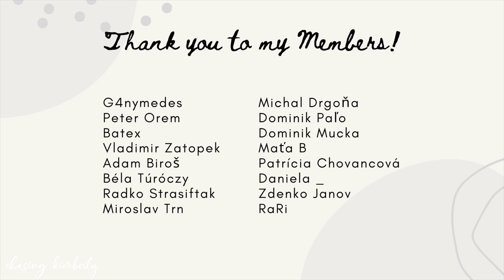Weird Easter Holiday Celebration of Slovakia VS Philippines | Oblievačka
✿   Learning a new language? Check out the Ling App. The application I use to learn the Slovak Language. It has over 60+ languages you can choose from to learn. It even has Tagalog if you want to learn that too!

✿   Sending Money to your loved ones abroad? Use Remitly. Highly recommended money transfer App. I use it every time I need to send money to my family in the Philippines.

✿   Traveling soon? Looking for a flight, hotel, or car rental? Check out Skyscanner and find the best deals for your travel adventures.